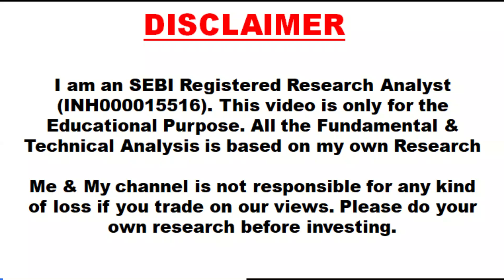Five reasons Why Cement Stocks ACC, Ambuja, Ultratech, Shree, Ramco, and JK Cement not Performing?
Register for Upcoming Workshop for Free (Cost Rs1497) (Limited Seats Only)✌ - Multibagger Stock Selection Workshop with Entry & Exit Strategy

In this video, we explore the Five Key Reasons Why Cement Stocks like ACC, Ambuja, Ultratech, Shree, Ramco, and JK Cement have not been performing as expected in the stock market. Despite being major players in India's infrastructure and construction sector, these companies have faced challenges that have impacted their stock prices and profitability.

Key points covered in the video:
1. Rising input costs and impact on margins.
2. Demand-supply imbalances in the construction sector.
3. Government policies and their effect on infrastructure projects.
4. Increased competition within the cement industry.
5. Macroeconomic factors and slowing growth in key markets.

Join me as I break down these factors in detail and discuss whether these stocks are still worth considering for long-term investments.